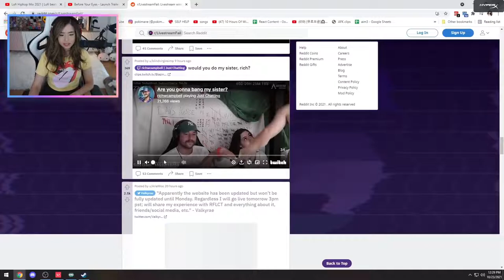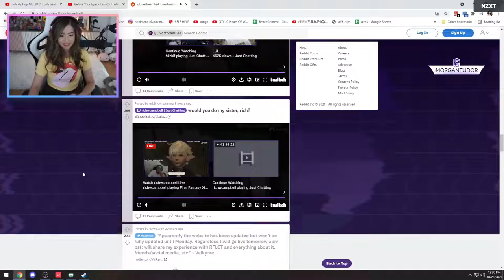Pokimane reacts to Rich kissing Mizkif